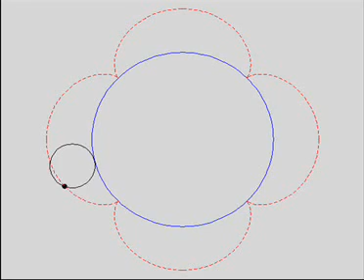Epiciclóide (Epicycloid)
Epiciclóide é a trajetória descrita por um ponto de uma circunferencia que rola sem deslizar fora de outra circunferencia fixa.
(Epicycloid is the path described by a point of a circle that rolls without slipping off another circunference fixed)